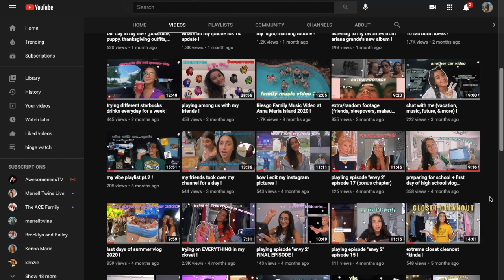miami adventures, tiktoks, & new dress | vlog 4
hey everyone! I hope you enjoyed weekly vlog #4 !

MUSIC
✩ intro: sweet dreams - flexy cracky
✩ outro: where do i go - ninjoi

please leave video ideas down below !!!

xoxo emma